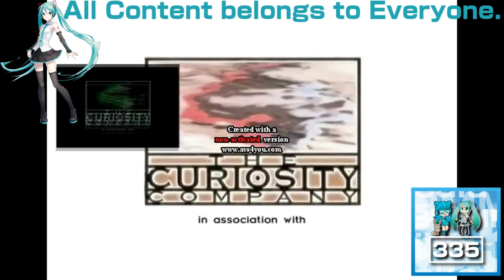(REQUESTED) Spiffy Pictures Effects Is Going Weirdness Every